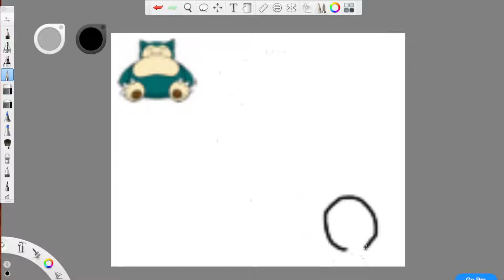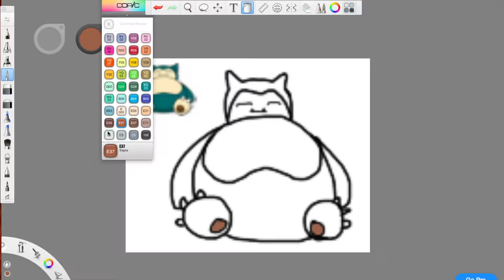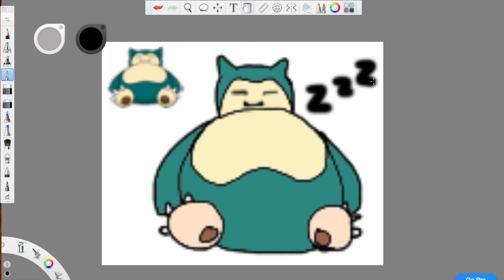Speed Draw Snorlax